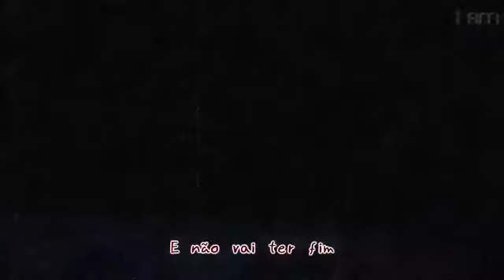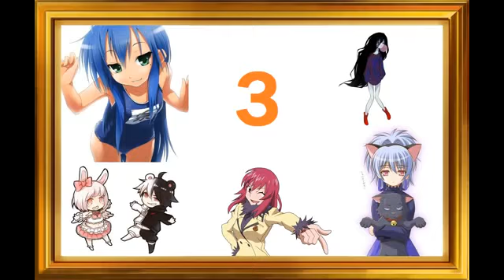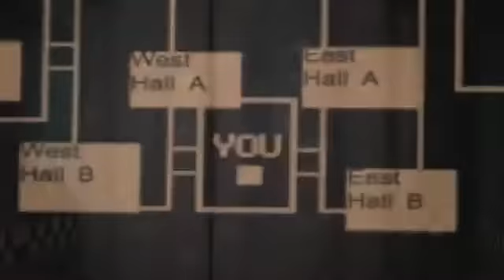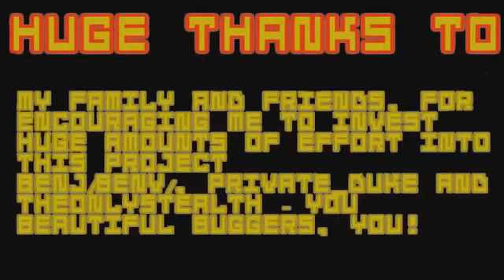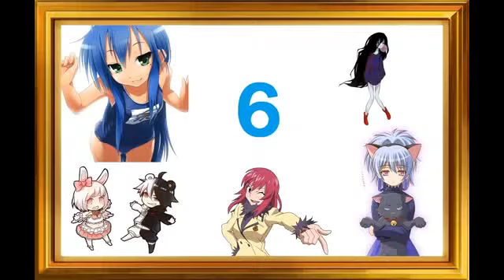Музыкальный РЕВЁРБ часть 1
Песни